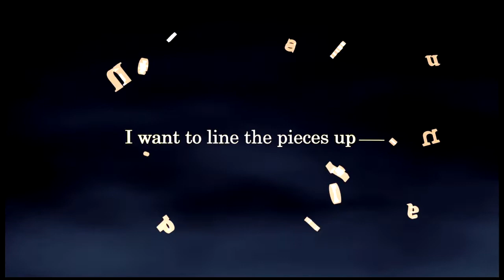Kingdom Hearts 2 HD - (PS4) Gameplay Walkthrough Part 1